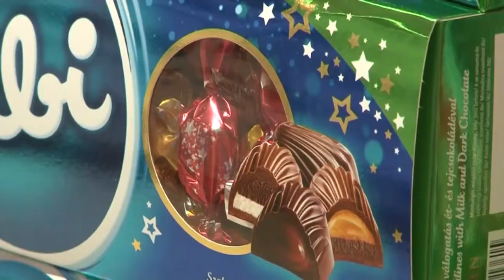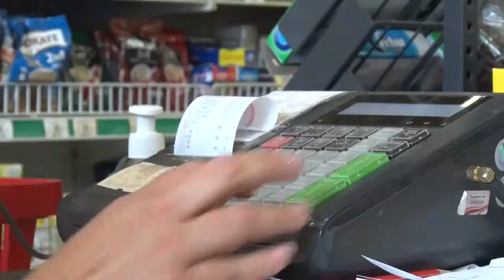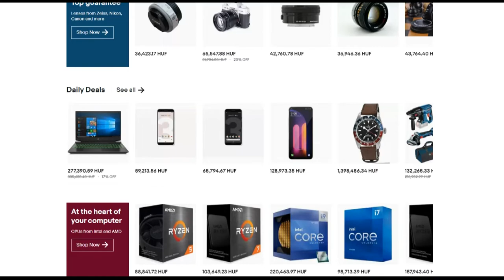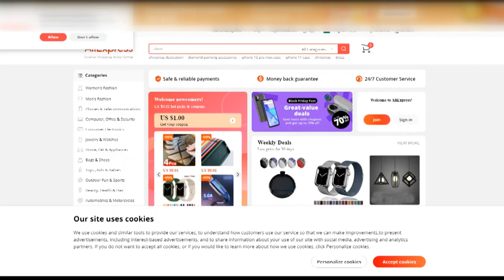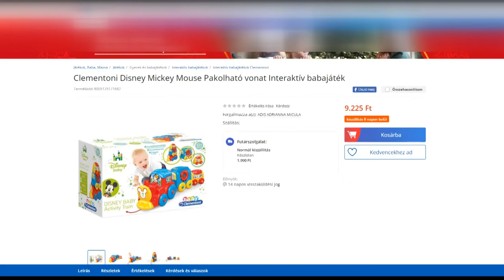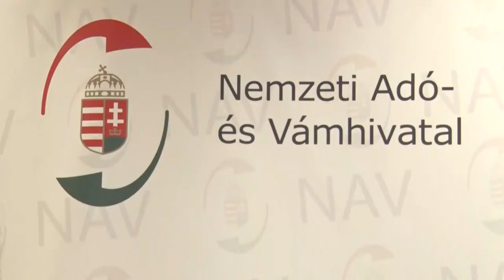Egyre többen rendelik az internetről a karácsonyi ajándékot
A karácsony közeledtével még inkább megemelkedett a vásárlások és rendelések száma országszerte. Fischer Sándor, a Tolna megyei kereskedelmi és iparkamara elnöke úgy nyilatkozott, ebben a 2 hónapban tudnak profitot termelni az árusok. Magyarország lakosságának közel 70 százaléka él az online vásárlás lehetőségével, és jó részük külföldről is rendel csomagokat. Az ezzel kapcsolatos tudnivalókról a nav tolna megyei sajtóreferensét kérdeztük.